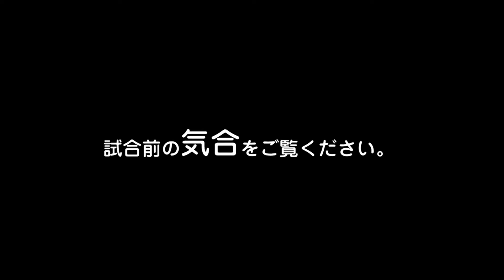CIA杯 第2回県北ソフトバレーボール親善大会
福島県県北地区から総勢38チームの参加があり、
6ブロックに分かれてリーグ戦が行われました。